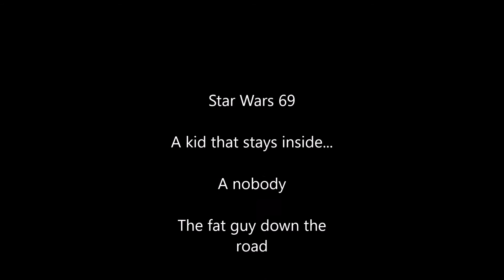Lunch Money (Remix)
Original song: Justin Bieber - Sorry :(